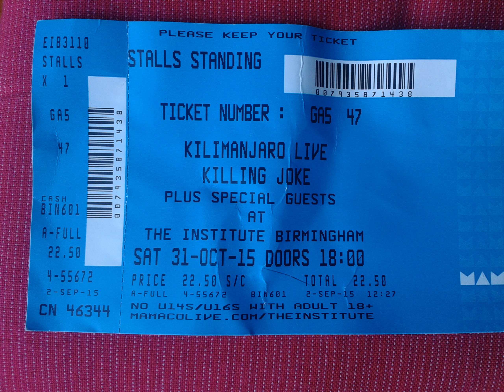Killing Joke - Fall Of Because - Birmingham Hmv Instiute - 31 - 10 - 2015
On the spot reporting hope you enjoy .